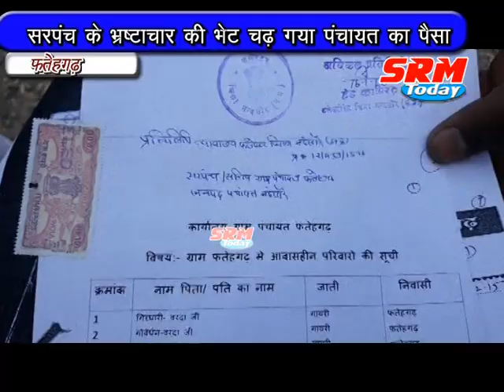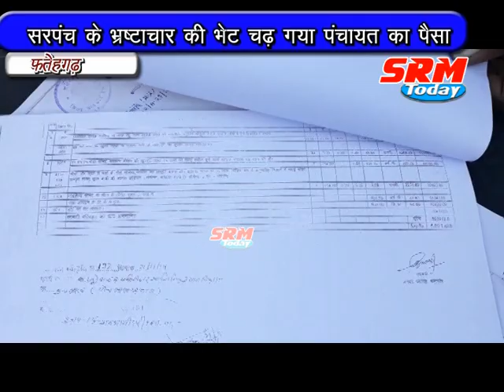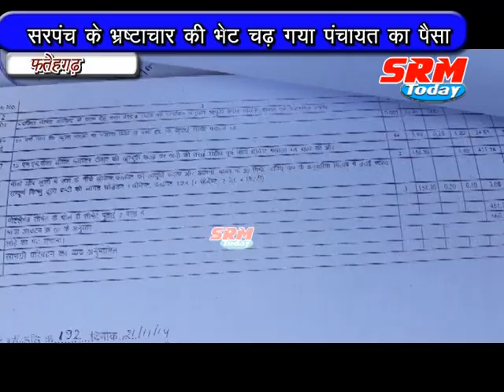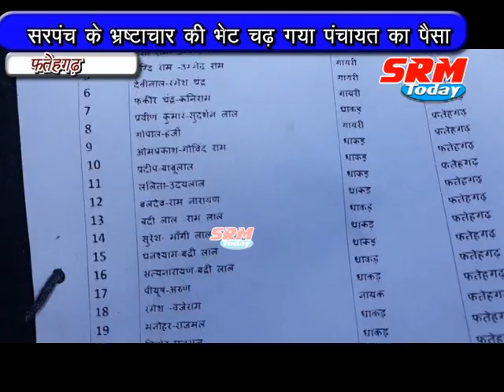पंचो ने सरपंच के भृष्टाचार के खिलाफ की शिकायत !!